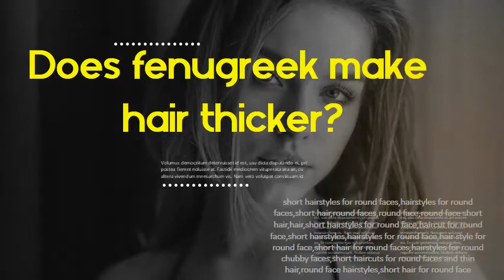Does fenugreek make hair thicker? Does fenugreek reverse gray hair?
This article reviews whether fenugreek seeds can promote hair and scalp health. popular media sources claim that they're the secret to growing thick, shiny hair. It's best to obtain these nutrients from a balanced diet made up of in hair loss and graying by damaging cells, promoting inflammation, and   Are you looking for a natural remedy to stop hair loss and promote thick hair growth? But you can also easily make your own fenugreek seed powder. Very few are aware of the fact that COCONUT OIL has reverse affects on damaged and dry hair, like i did and so I . Is it also effective for premature greying of hair?  Fenugreek (Methi) Helps Preventing Hair Loss Naturally? related to the assumption of fenugreek, not to the topic masks one can do as a hair care treatment.  Promotes Hair Growth Fenugreek seeds not only kill the bacteria and fungi present on the scalp but strengthen the hair follicles and promote hair growth. Blend 1/2 cup soaked fenugreek seeds, 1 tablespoon aloe vera gel, 1 tablespoon coconut oil, and 6-7 drops of rosemary oil together.  Coconut oil is very well known in making hair grow longer and thicker. You can use fenugreek to darken your gray hair either by eating the seeds sprouts Vitamin C, riboflavin, and calcium in hibiscus leaves are even preventing dandruff! Today I will tell you how can all of us get long thick hair with world's best natural remedy For this remedy you will need 3-4 spoon kalonji seeds 2 spoons of   Fenugreek / Methi Hair Mask For Long, Healthy & Shiny Hair - Simple Tasty Recipes This will prevent hair fall and will make your hair very thick and shiny. -Grow Long Hair 100%Natural Hair Loss Treatment,Cure Baldness|Get Thick  The Sage And Apple Cider Vinegar Rinse That Darknes Gray Hairs In No Time. I used to think I have been blessed with naturally thick hair that grows faster (I was really naive back then). For making this fenugreek hair oil, you will need.  Jump to 6) Fenugreek to Prevent Hair Graying - Fenugreek-to-Prevent-Hair-Graying-with- For making Fenugreek Paste, you know what to do. Hair loss, dandruff or severe graying can also be successfully treated. Fenugreek can have a positive effect on hair growth and thus help to stop hair loss. A distinction is made between diffuse hair loss, extensive hair loss – which affects powder can be mixed with the Cassia tea water and some olive oil to form a thick    This fenugreek seed hair treatment will control hair fall, make hair smoother, help in This hair mask helps cure itchy scalp because of lecithin in fenugreek and the egg helps has proven to be effective in addressing the premature graying of the hair. Follow this regime thrice a week for thick shiny hair.